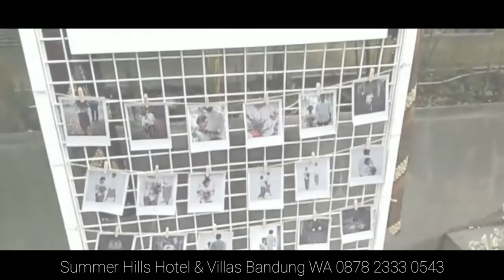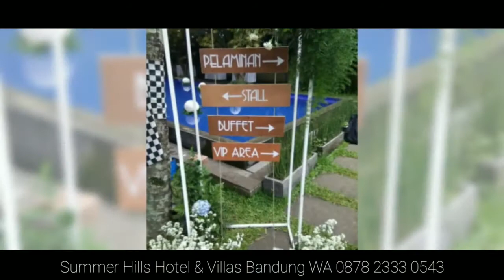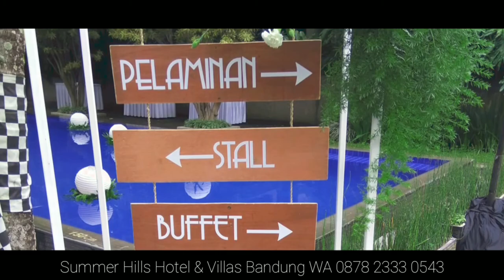Wedding di Bandung